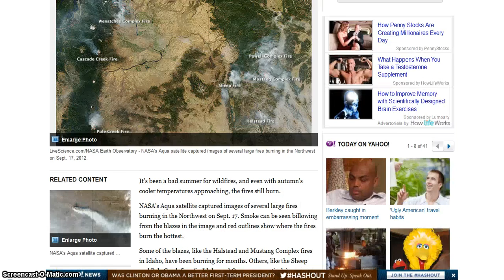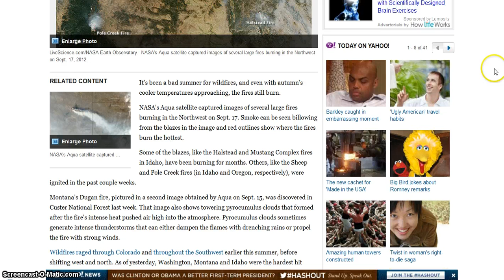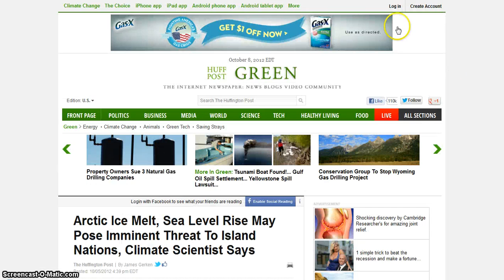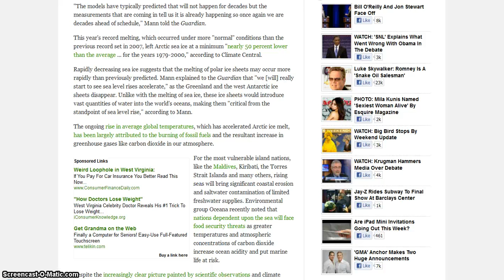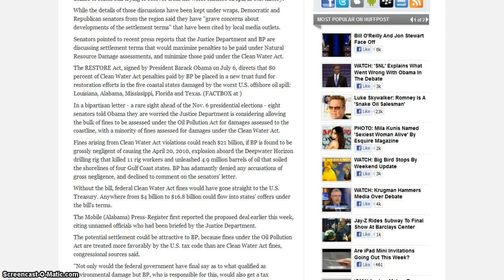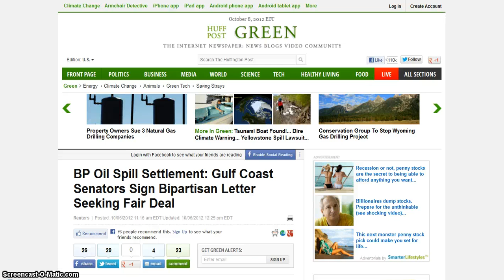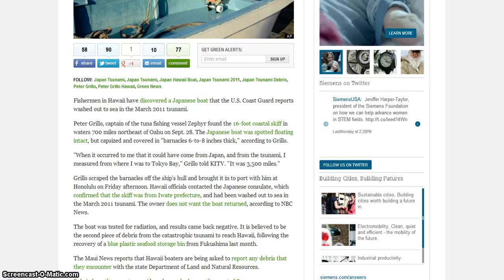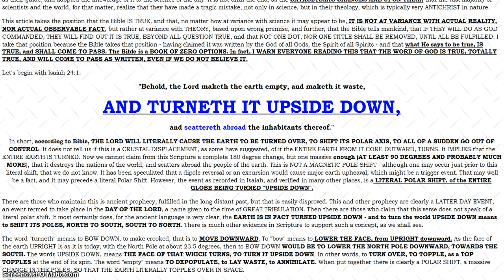Earth is Now Breaking Up Prepare Now, Wildfires, Ice Melt Seas Rising PT.3